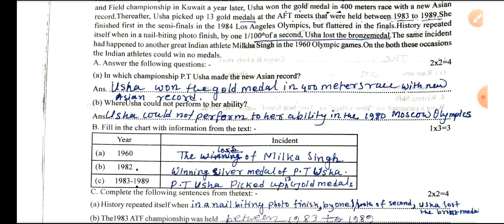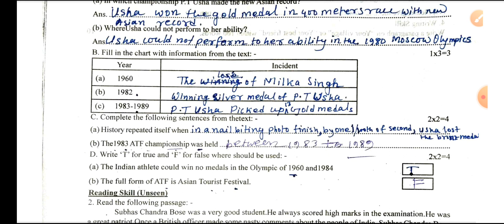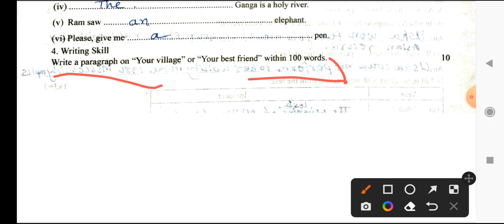class 5 English 3rd unit test suggestion 2022/class 5 3rd unit test English question paper 2022.